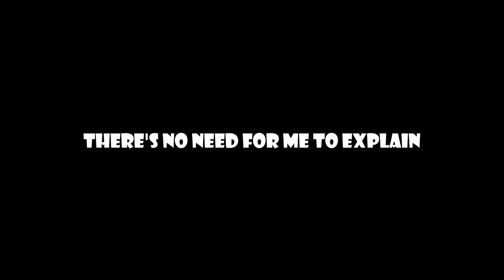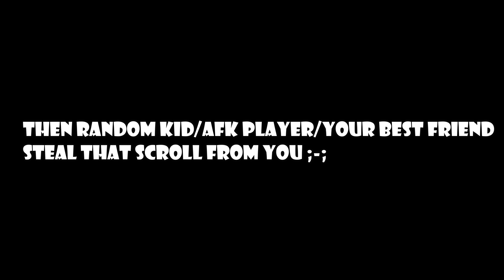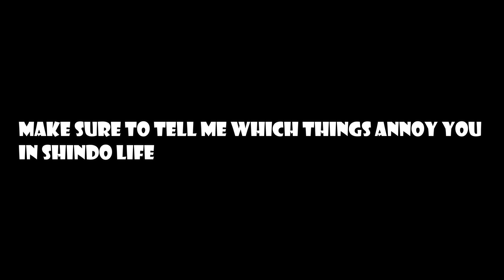TOP 10 *MOST ANNOYING THINGS* IN SHINDO LIFE